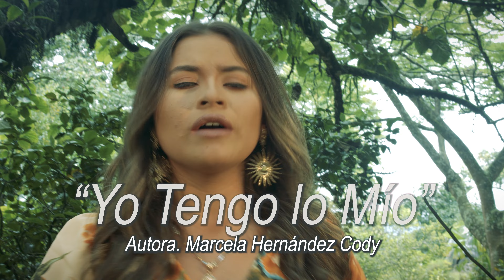Alejandra Rodríguez/ Yo Tengo lo Mio/ Música Popular y despecho/ Video Oficial/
Presentamos este lindo tema interpretado por Alejandra Rodríguez, Titulado Yo Tengo lo Mío. La autora es: Marcela Hernández Kody.

El Rodaje del video estuvo a cargo de la productora @TVdigitial y coordinado por el señor Víctor Prada del programa de radio y televisión Impacto Popular.

El rodaje se realizó en el municipio de San Antonio del Tequendama sector Santandersito en Cundinamarca Colombia.